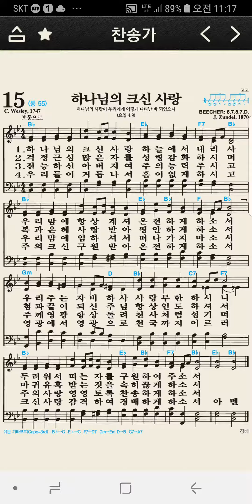하나님의 크신 사랑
찬송가15장 하나님의 크신 사랑